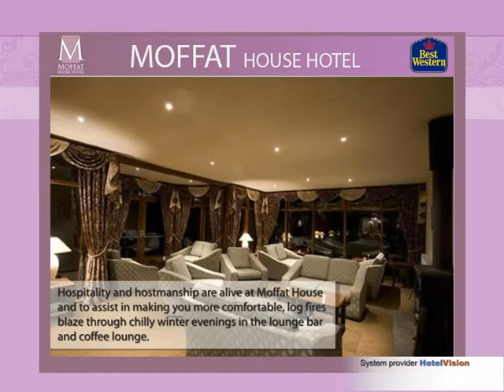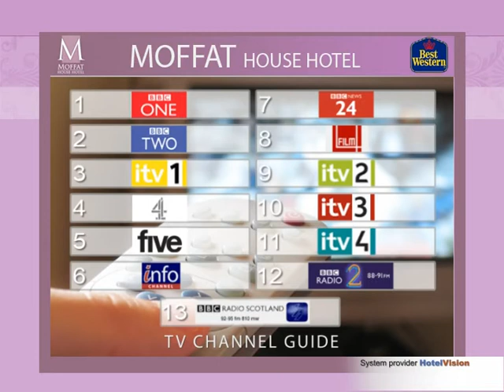Best Western Moffat House Hotel, Moffat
Built in the 1750's it is a smaller replica of the famous Hopetoun House in Edinburgh. Originally built for the Earl of Hopetoun, the charm and elegance has been retained through careful modernisation.
'Fresh local produce and hospitable staff are the highlights of this gracious Adams mansion.' Eatscotland Assessor 2005